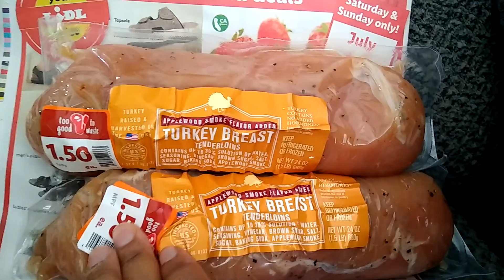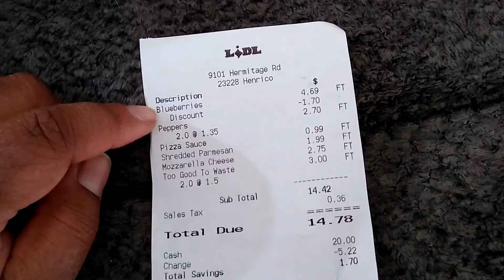$15 Weekly Grocery Haul~LIDL~6.26.20